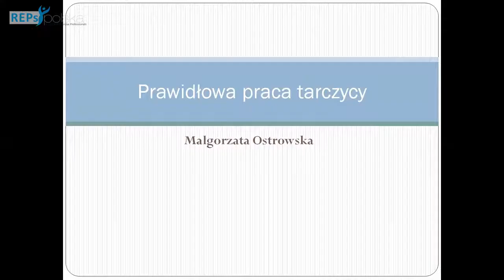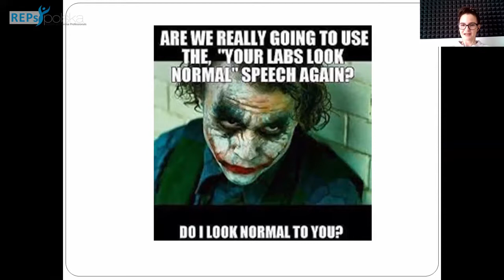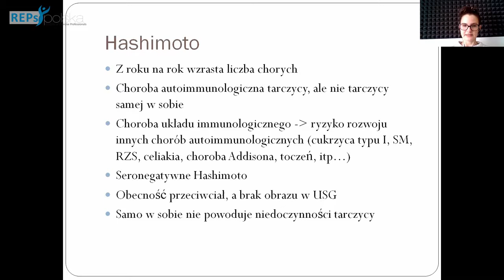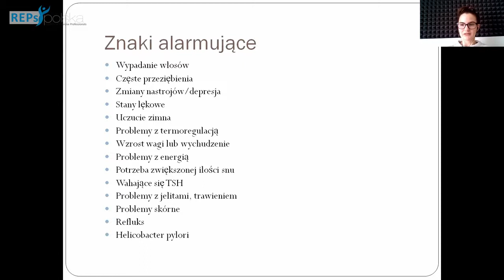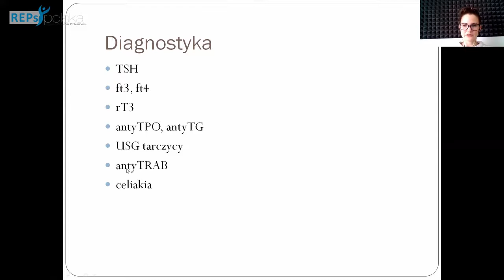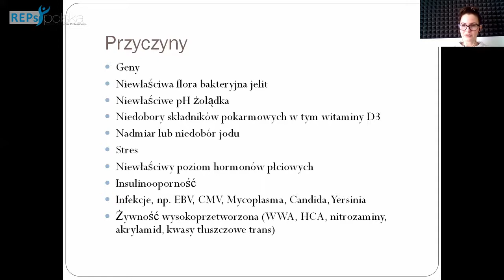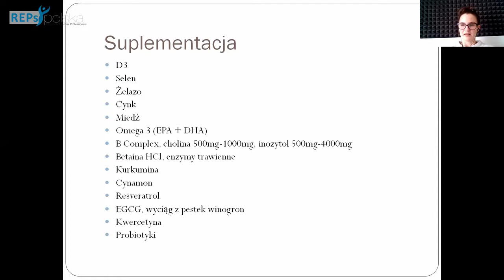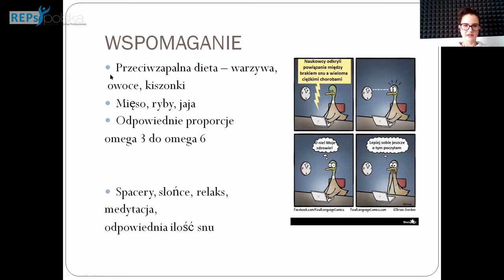PRAWIDŁOWA PRACA TARCZYCY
PRAWIDŁOWA PRACA TARCZYCY MAŁGORZATA OSTROWSKA Magister Dietetyki na Wydziale Nauk o Zdrowiu Pomorskiego Uniwersytetu Medycznego. Nadrzędny dietetyk oraz koordynator całej poradni BeWell. Głównym obszarem jej zainteresowań i specjalizacji jest dietoterapia ze szczególnym naciskiem na leczenie trudnych przypadków klinicznych. Jest wnikliwa i bardzo skuteczna, a zdrowiejący podopieczni są tego najlepszym dowodem. Wieloletnie doświadczenie w pracy z pacjentami starającymi się o powiększenie rodziny uczyniło z niej nieocenionego sojusznika wszystkich pragnących zajść w ciążę. Swoim warsztatem dzieli się na łamach magazynów „Women’s Health” „Naturoterapia” oraz „Body Challenge”, a także podczas konferencji branżowych i programów telewizyjnych o tematyce żywieniowej i prozdrowotnej. W Mauricz Training Center prowadzi następujące szkolenia: dietoterapia w różnych jednostkach chorobowych, interpretacja wyników badań krwi oraz jest jednym ze szkoleniowców kursu trener personalny. Każde jej szkolenie to ogromna dawka wiedzy podana w przystępny i fachowy sposób.